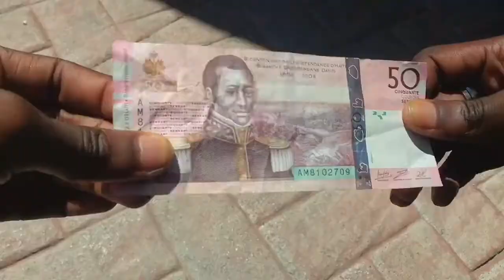KASE KOU😂 Gade sak rive Sansatyon (2# vidéo)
Sansatyon vakabon fini pou mwen